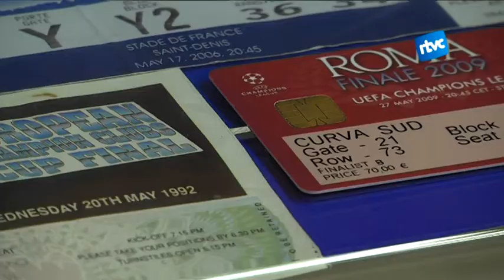De Cardedeu a Berlin per viure la final de la Lliga de Campions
Una vintena de cardedeuencs marxa cap a Berlín per viure de ben a prop la final de Champions. Es trobaran a l'estadi Olímpic però arribaran a la capital alemanya per separat, ja que la majoria ha volgut evitar els vols directes i ha optat per opcions de desplaçament més barates.